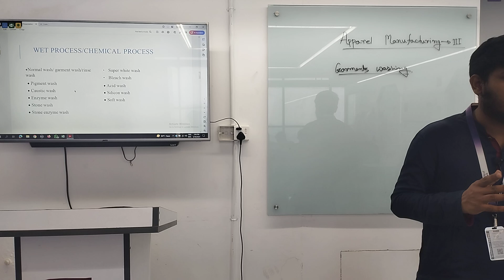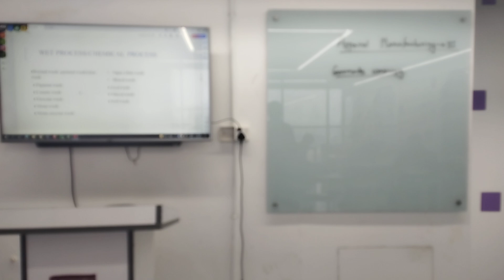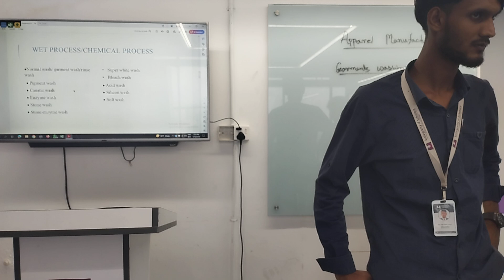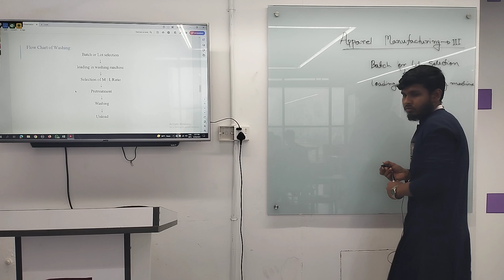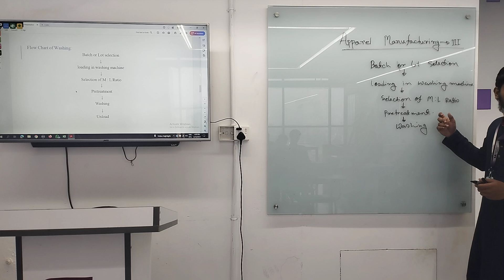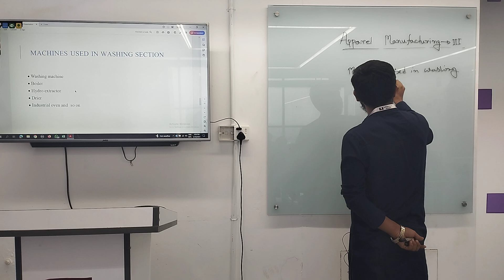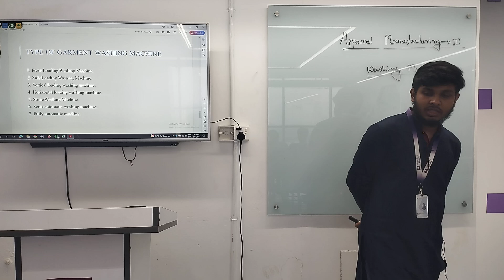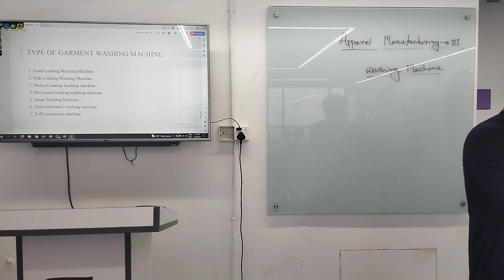Apparel Manufacturing-III (Diploma)| Lecture-3 | Textile | Golam Mortuza | University of Scholars